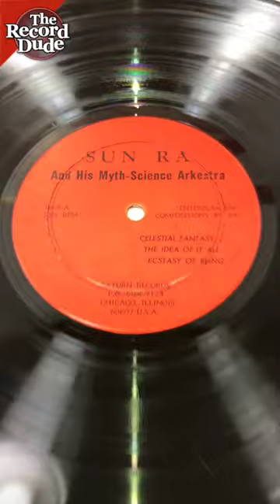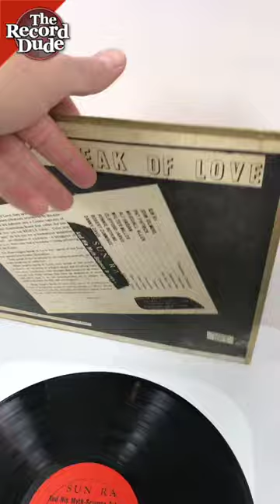Sun Ra - When Angels Speak Of Love - original Saturn pressing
I found this Sun Ra album here in the North Carolina mountains recently on a digging trip. Record is in great condition overall, a few scuffs and a few light marks - even so, playback is very nice. Cover is obviously the original and was split when I found it, repaired the splits and you'd hardly know they were repaired. I don't use tape or inner bonding, rather, I've developed my own method that results in a clean fix. Great looking cover overall... definitely not mint, but in remarkable shape for its travels. From what I researched, there were only 150 of these pressed. An original, private pressing here. Definitely one of the coolest pieces I've found during my 12 years of digging!